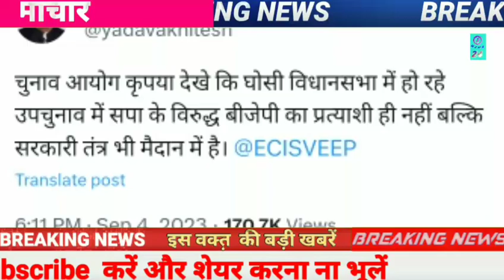घोसी उपचुनाव से पहले चुनाव आयोग से अखिलेश यादव की बड़ी अपील बीजेपी पर लगाए गंभीर आरोप.!